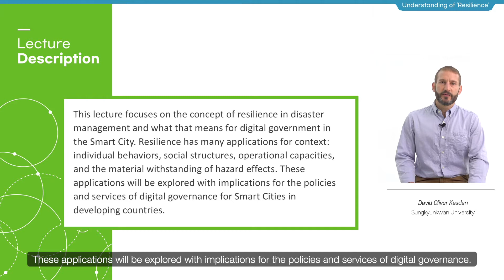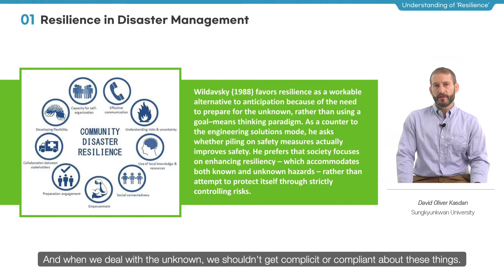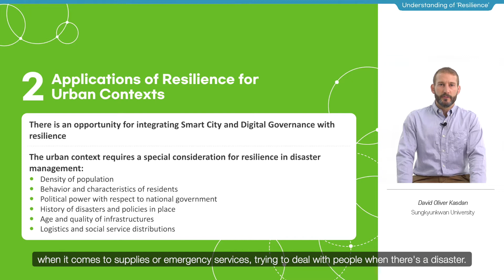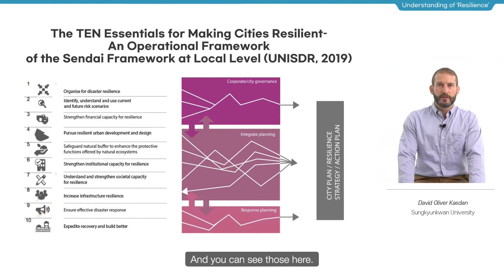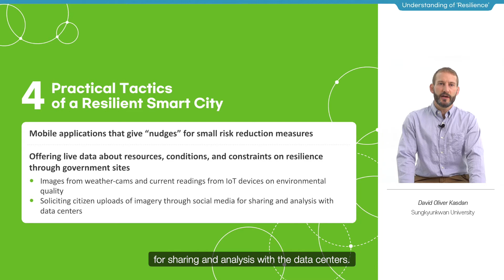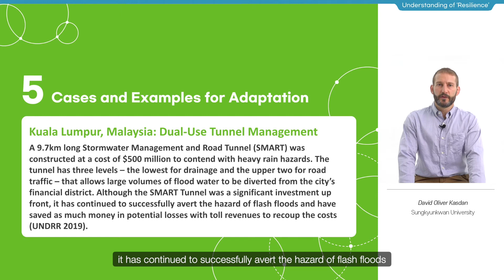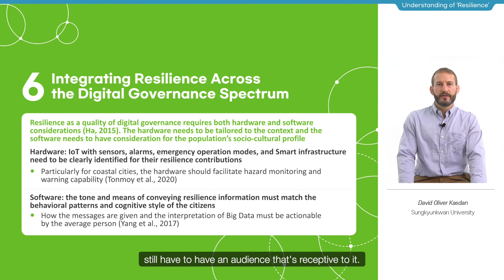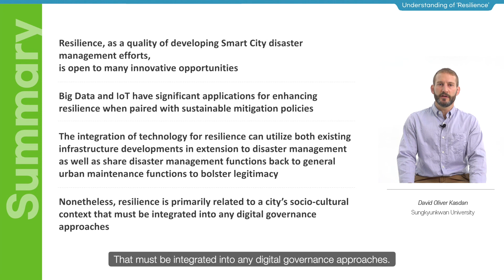2 1 Understanding of 'Resilience' in Digital Government, Smart City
Most disasters cannot be foreseen when they will occur, and can spread across the
country (even the world) with unimaginable damage if they happen. Therefore, this
lecture looks over a concept of ‘resilience’, which is one of the capacities to respond to
disasters, and how resilience can be utilized in digital government and smart cities.